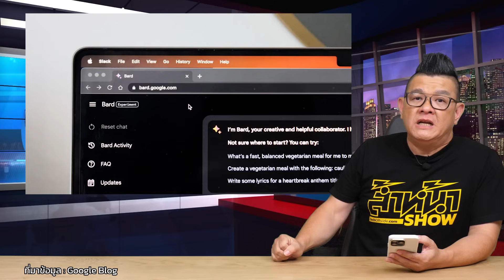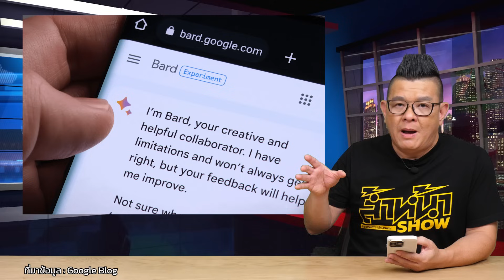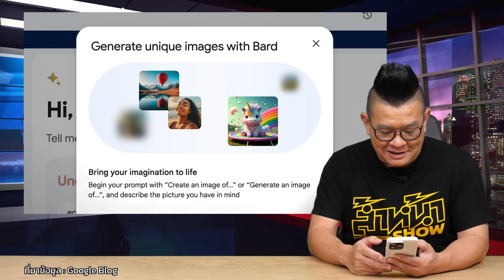Google ปล่อย AI Gemini Pro ลง Google Bard ทำให้มีฟีเจอร์และลูกเล่นมากยิ่งขึ้น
Google อัพเกรด Google Bard โดยการใส่ AI Gemini Pro ลงไป ทำให้มีฟีเจอร์และลูกเล่นมากยิ่งขึ้น ส่วนฟีเจอร์และลูกเล่นนั้นจะมีความน่าสนใจอย่างไรเชิญชมคลิปครับ

ขอบคุณข้อมูลจาก Google Blog